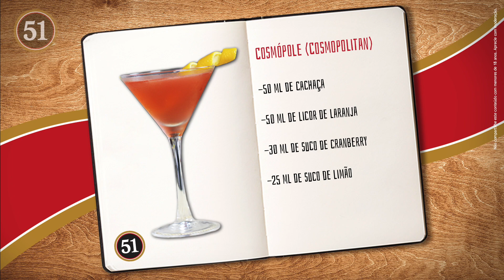FAIR PLAY - COSMÓPOLE (com Cachaça 51)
CACHAÇA 51

GRUPO DO FACEBOOK: Clube dos Botequeiros

Já que a Copa do Mundo acontece na Rússia, nós brasileiros vamos conquistar a região com toda a ginga, simpatia e claro, nossa deliciosa cachaça! para isso a Cachaça 51 nos desafiou a recriar 5 drinks que são originalmente preparados com vodka, usando a Cachaça 51, seja bem vindo ao FAIR PLAY!

Nesse vídeo fizemos uma releitura do famoso Cosmopolitan, usando a cachaça que deu o nosso toque brasileiro e transformando no delicioso Cosmópole!

Ingredientes
- Gelo
- 50 ml de Cachaça 51
- 20 ml de licor de laranja
- 30 ml de Suco de Cranberry
- 25 ml de Suco de limão
- Casca de Laranja

Modo de fazer:
- Assiste o vídeo aí, né? =D

Locação: The Corporate Garage

Música de apresentação do drink: Sawdust Blues - Igor Dvorkin & Duncan Pittock